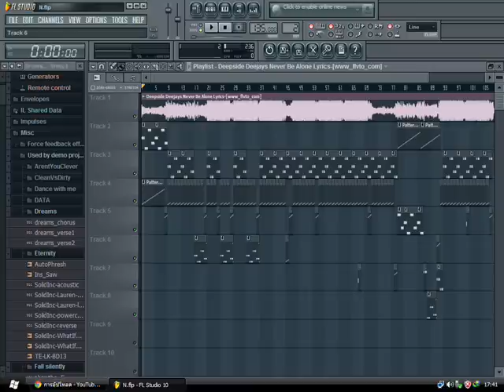Never Be Alone [ SeaZaa Ep.1 ] - DJ TEE REMIX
เข้ากลุ่มได้ที่ !!